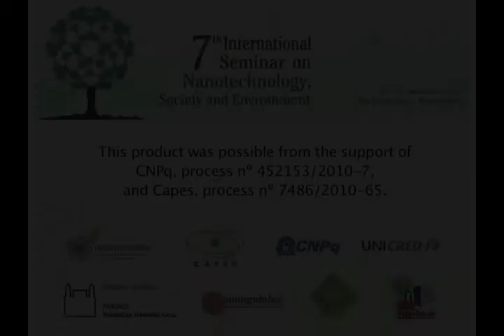Nanotechnologies and Health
Round Table
Nanotechnologies and Health - Current Uses and what we Expect to the Next 10 - 15 years

Nanotechnologies Applied in the Health Sector
Speaker: Caue Ribeiro (Brazil)

Applications of Nanotechnologies and Sensors for Disease Prevention
Speaker: Hossan Haick (Israel)

Chair: Luís Renato Balbão Andrade